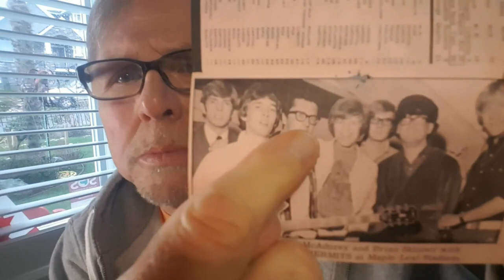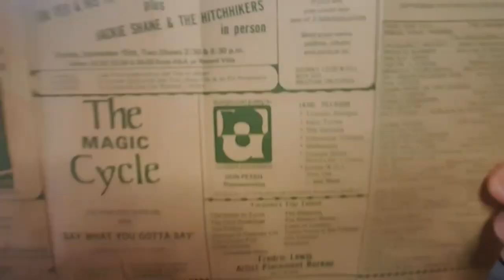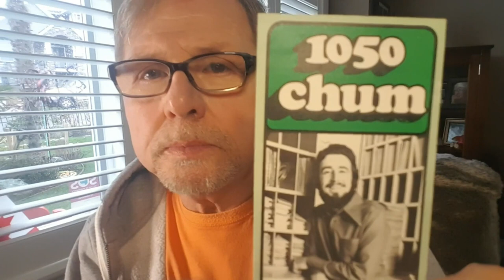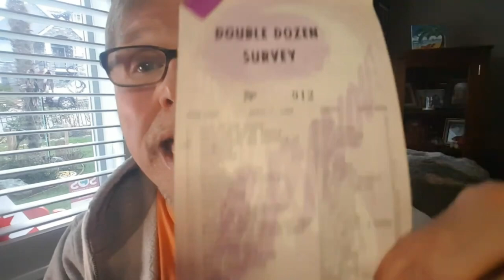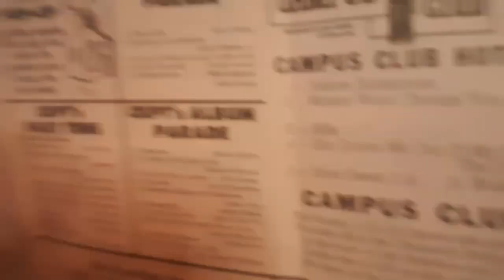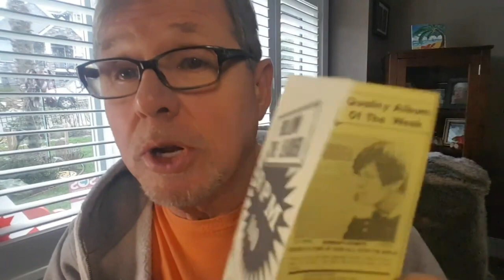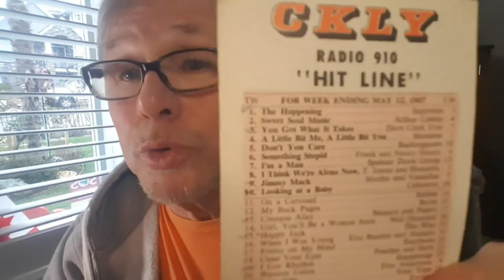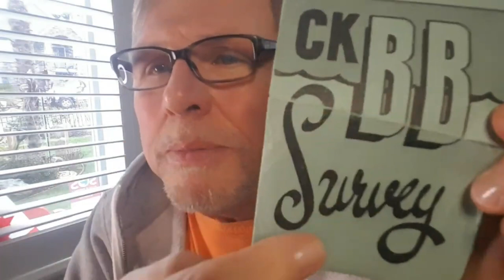Radio Memories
I take a look at Music Charts from the 1960's from Radio Stations such as 1050 Chum, 1430 CKFH, CFOR Orillia and CKPT Peterborough.